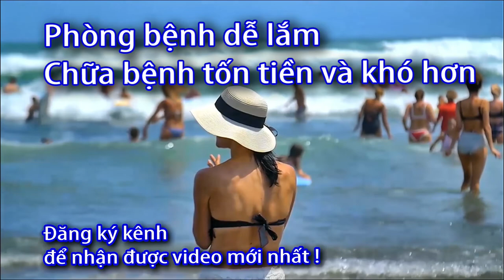Đai cố định cổ tay Nhật - Bonbone - 0933443680 - Sức Khỏe 60S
ĐAI CỐ ĐỊNH CỔ TAY – BONBONE WRIST BANDAGE
190.000₫
Kích cỡ
Freesize
Dễ dàng sử dụng
Khả năng cố định cao
Độ bám dính cao với lớp silicon
Thoáng khí tốt
Danh sách phát:
Người chơi các môn thể thao vận động cổ tay nhiều như tennis, cầu lông, bóng bàn, bóng rổ… thường bị chấn thương cổ tay và chứng đau này đôi khi cứ tái phát dai dẳng do sử dụng khớp cổ tay liên tục và quá sức khi chơi.

Đai cố định cổ tay BONBONE WRIST BANDAGE giúp cố định vị trí khớp ở cổ tay, không tác động đến dây chằng dưới lòng bàn tay. Do đó, người dùng sẽ cảm thấy thoải mái khi sử dụng sản phẩm.

WRIST BANDAGE – ĐAI HỖ TRỠ KHỚP CỔ TAY TIỆN LỢI
Dễ dàng đeo vào và tháo ra, mang lại sự hỗ trợ chắc chắn cho cổ tay
Giữ cố định tốt cổ tay và bàn tay
Phòng tránh trật cổ tay, không ảnh hưởng quá trình vận động và thi đấu
Chất liệu có độ đàn hồi tốt, dễ cử động, thoải mái cho người dùng
Tỷ lệ chiều dài trước khi giãn bằng 80% khi giãn, sản phẩm được làm bằng chất liệu đàn hồi thấp để khả năng cố định cao hơn.

Lớp silicon tiếp xúc trên bề mặt da giúp tăng ma sát và không bị tuột ra ngay cả khi vận động mạnh. Silicon có hình logo DAIYA không làm bí da.

Có vòng dây móc vào ngón cái giúp bạn dễ dàng đeo đai chắc chắn bằng một tay. Toàn bộ bề mặt đai được làm bằng vải có thể dán được vào bất kỳ vị trí nào.

Thoáng khí tốt
Chất liệu thoáng khí và thoải mái phù hợp cho những người dị ứng với băng bột

CÔNG DỤNG
Đai cổ tay co giãn tốt và có khả năng cố định tuyệt vời

Hỗ trợ cho người chơi thể thao hay bị viêm gân cổ tay

ĐỐI TƯỢNG
Vận động thể dục thể thao (cầu lông, bóng bàn, bóng chuyền, tennis….)
Đau nhức trước và sau vận động thể thao.
Đau vùng cơ khớp cổ tay.
Hay chơi tennis, cầu lông, bóng bàn.
CAM KẾT TỪ SẢN PHẨM
Sản phẩm được thiết kế & sản xuất 100% từ Nhật Bản.
Sản phẩm được nghiên cứu lâm sàng trước khi chế tạo thành sản phẩm.
Sản phẩm được may thủ công bằng tay.
Hỗ trợ cố định cổ tay hiệu quả.